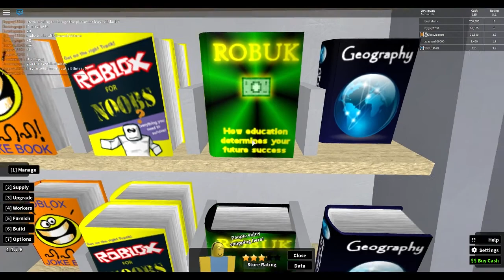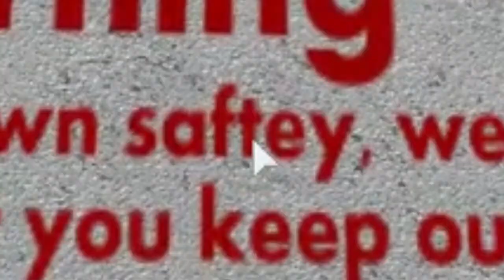Y05H1 plays ROBLOX - Retail Tycoon - Episode 3 (ft. Howiagogo)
smooth jazz